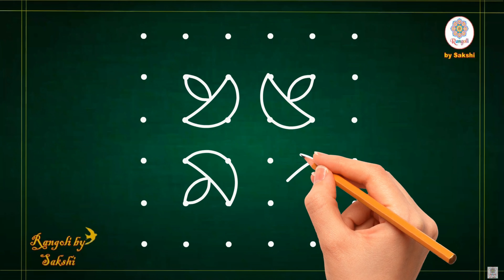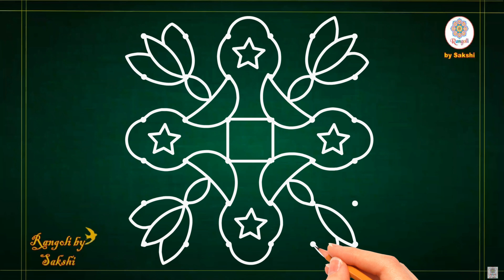Easy 6*6 dots rangoli design || chukkala muggulu rangoli design || simple rangoli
💞Hello friends.💞